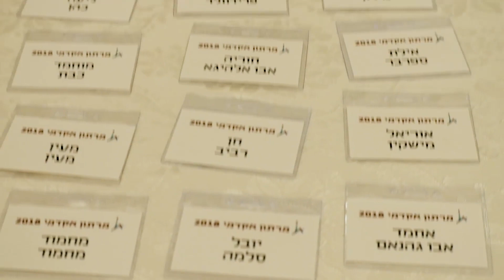סיכום המרתון האקדמי 2018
המרתון האקדמי 2018